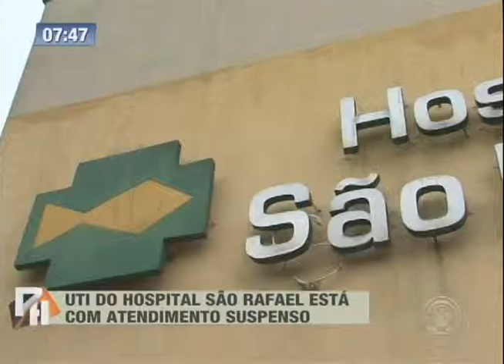UTI do hospital São Rafael está com atendimento suspenso